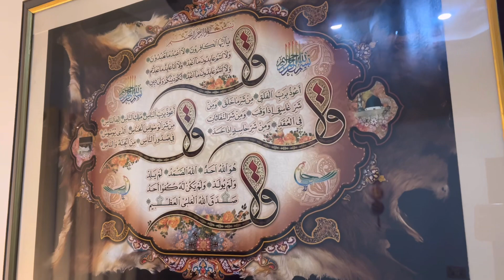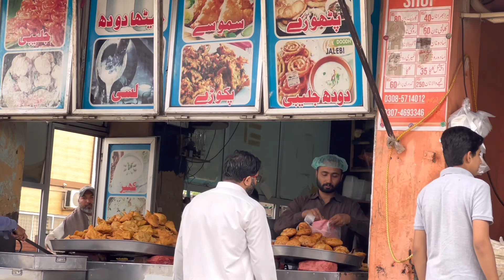Allah nay sn le || Routine || Aj ghar pay Iftari nhi ki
Maula ya salli Wasallim  Rabab Version By Adnan Manzoor

Rabab : Adnan  Manzoor

My Twitter ID☺️ 👇